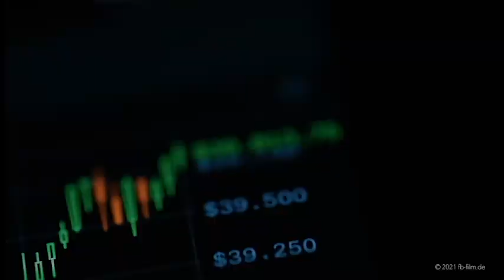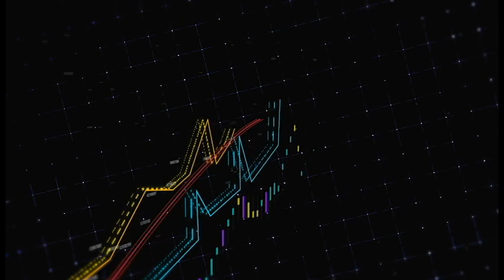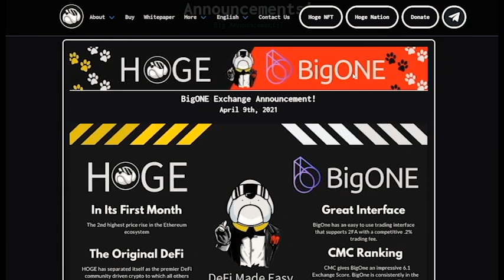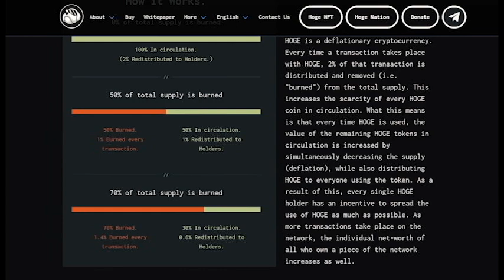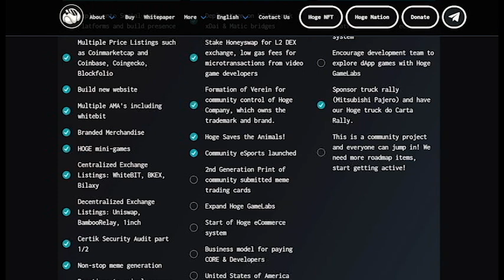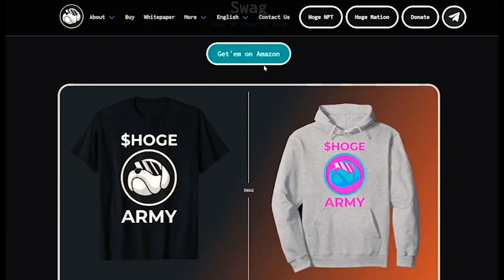HOGE.Finance - альтернатива DOGE, децентрализованный токен. Листинг на BigONE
HOGE - уникальный проект, он смог занять свою нишу, ему удалось избежать судьбы аналогичных платформ. Его сообщество растет, цена токена тоже, биржи включают в свой листинг. Поэтому стоит ожидать того, что капитализация проекта повысится, как и стоимость токена. Значит можно включать его в свой портфель инвестиций и зарабатывать на нем. Все подробности в обзоре.

➖➖➖➖➖➖Полезные ссылки: ➖➖➖➖➖➖